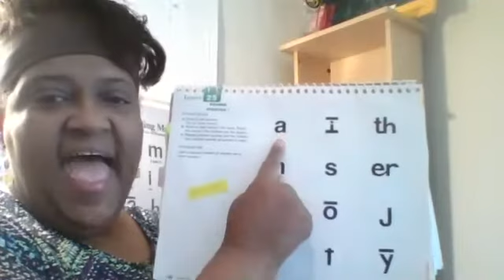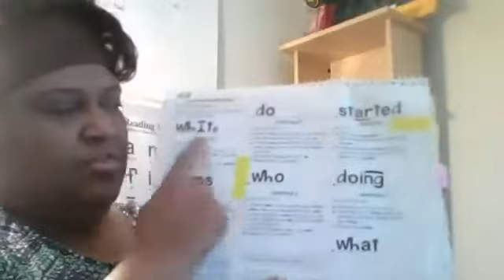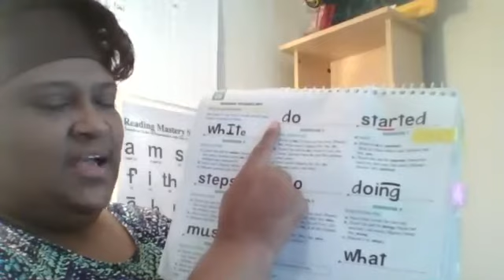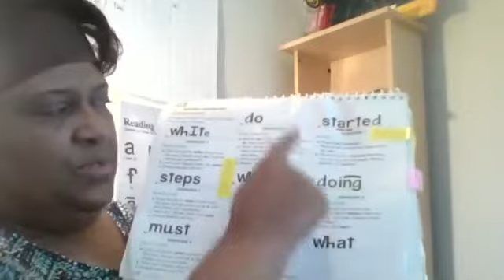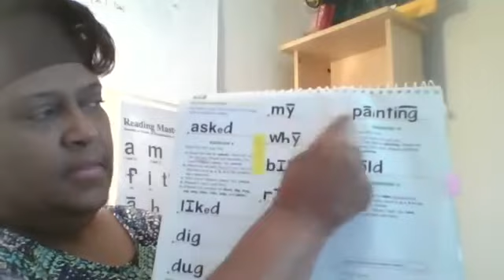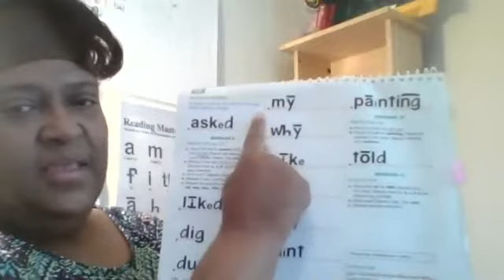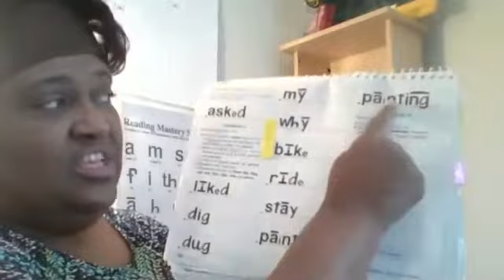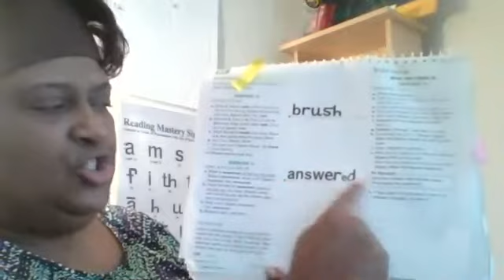1st Grade Reading Week 5 Tulane and Princeton lesson 25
Ms. Coles